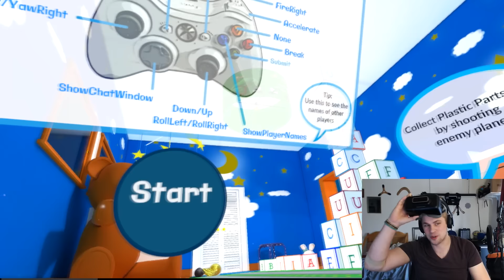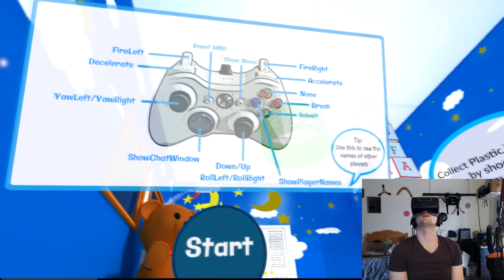Toy Plane Heroes - Intense VR Multiplayer Dogfights!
Join myself RealityCheckVR, and a few other VRSPIES including VRGAMINGEVOLVED & GAME HARD 4.0! Watch us take to the bedroom skies and fight for the top spot!

This game is a heck of a lot of fun to play with friends! Look forward to an article on VRSPIES.com coming soon!)

If you'd like to buy me a beer you can!

== VR Spies ==
Part of the VR Spies Community, all authentic fans of VR:

Immersive Gamer83
UKRifter

*Vinicius Polo
*Damont Buffington
*Joseph
*Matt Poole
*Matthew Lake
*Vinny VR
**IAm Cow
*David Shelstad
*Arran Mccormick